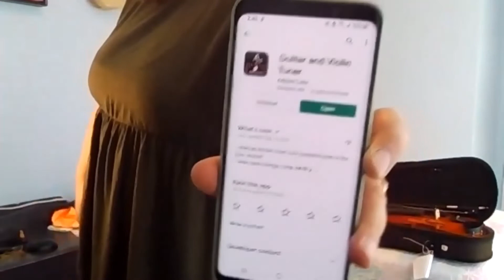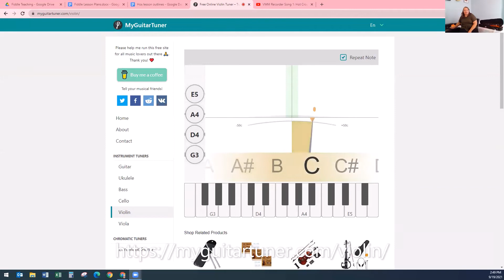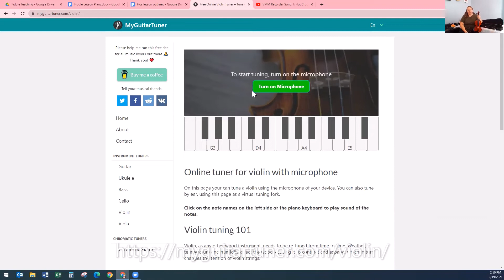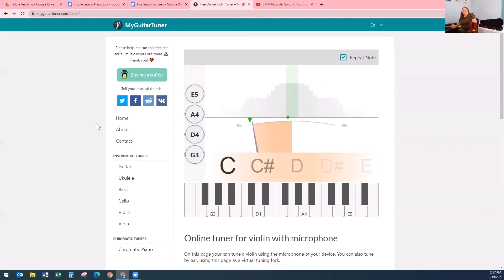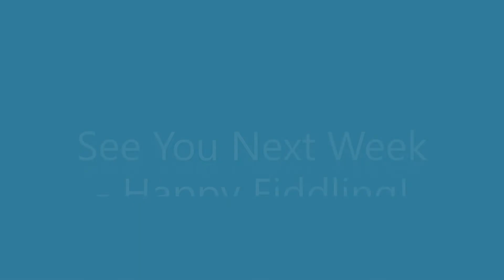Fiddle Lesson 1 (Group A 16+)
First lesson of the 12 week Healing Our Spirit - Reconnecting Through Music program.